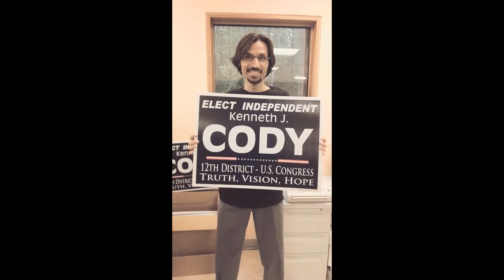Kenneth Cody For Congress In 2020 (Version 2)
TruthVisionHope KenCodyForCongress Independent Kenneth J Cody is running for Congress in New Jersey's 12th Congressional District that serves Mercer, Middlesex, Somerset and Union counties. This video was originally filmed in 2014 and was updated for this year. It is unfortunate that none of the issues presented have been solved. We still have reckless spending on campaigns, the divide between political parties is never-ending. We are spending four billion dollars on a war that should have ended years ago. I support Medicare For All. With Medicare for All citizens in our country will know if they lose their job they still will have health coverage. It can save lives.

We accept no contributions. Our campaign does not accept and donations from PACs (Political Action Committees) and is self-funded.